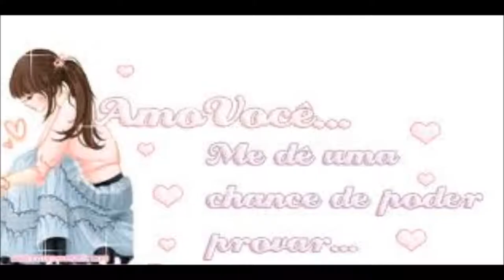Light Rain,J Walk,Jang Su Won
Light Rain